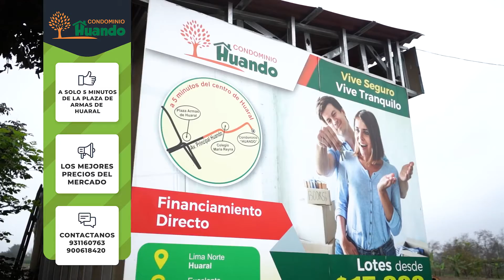CONDOMINIO HUANDO - PRE VENTA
PRE VENTA DE LOTES